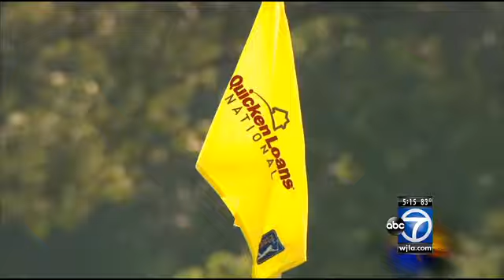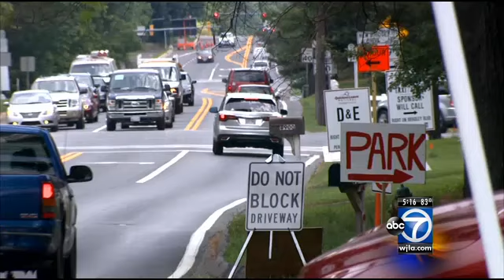Tiger Woods National Tournament at Congressional